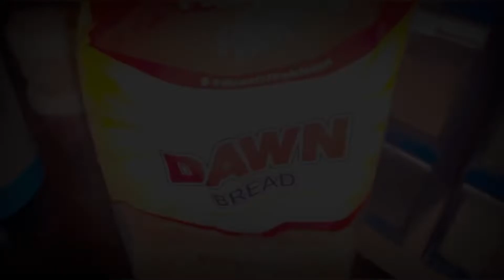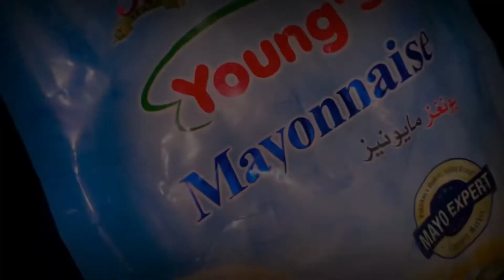Egg mayo sandwich🥪 | easy & quick egg mayo sandwich | Artista by nimii🖤